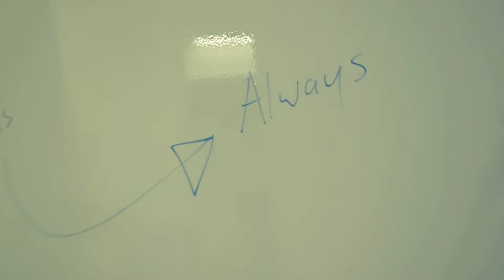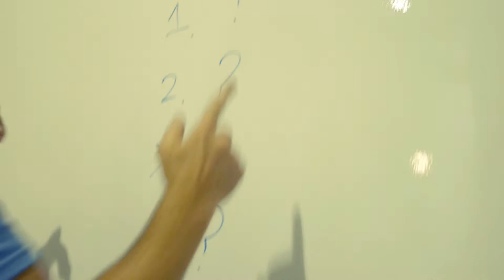See inside the Crawf TV Studio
Crawf TV viewers get a sneak peak at the new Crawf TV Studio in Melbourne's Harbour Town, Docklands - the home of the Melbourne Star!